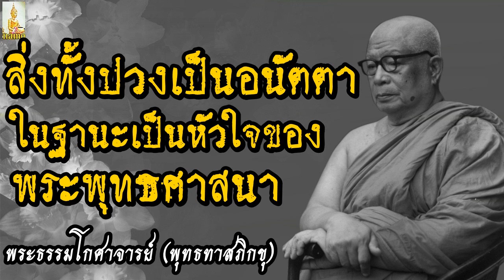{{ " สิ่งทั้งปวงเป็นอนัตตาในฐานะเป็นหัวใจของพระพุทธศาสนา "}}